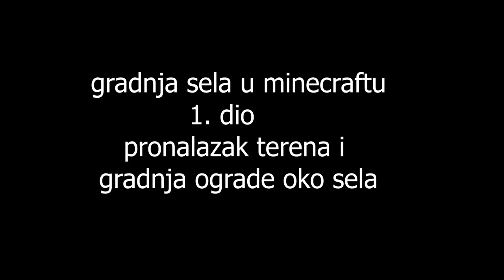Gradim selo u minecraftu 1.dio *OGRADA od KILOMETRA*!?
ako vam se sviđaju moji videozapisi pretplatite se na kanal !!

moj pc;

CPU:AMD ryzen 5 3400 G
matična ploča: Gigabyte A320M-s2h v2
RAM: 1x 8gb kingston 2666 Mhz
GPU:AMD radeon vega 11
SSD:  M.2 SSD gigabyte 256 GB
HDD: WD caviar blue 320 GB

moj program za montažu:Premire pro 2020